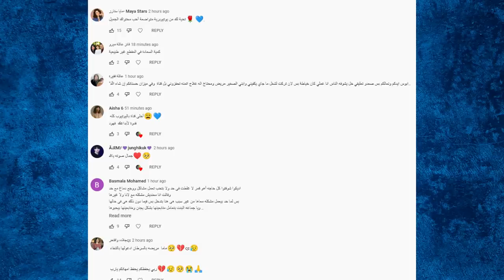رد نور مار على بث نيرمين تفضح نور مار وفضيحة نور مار يدخل السجن وتفضح فريق نور مار حقايق صادمة